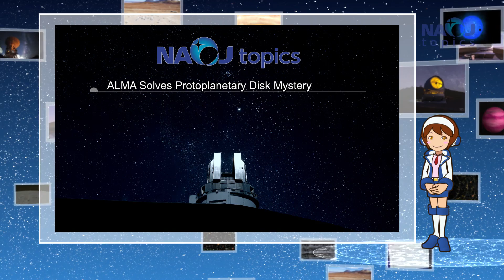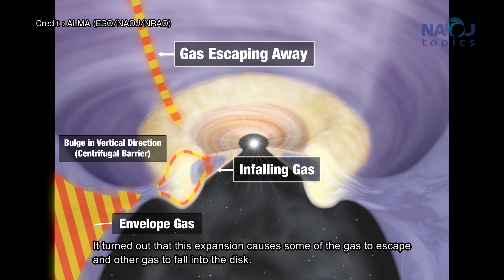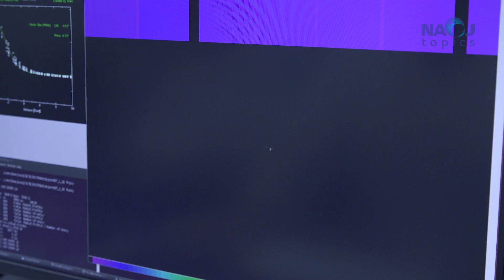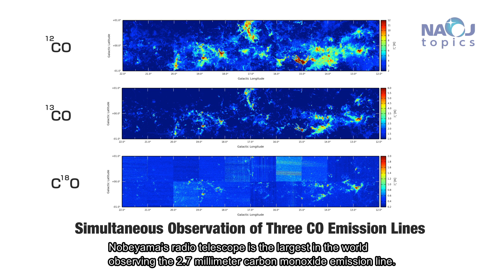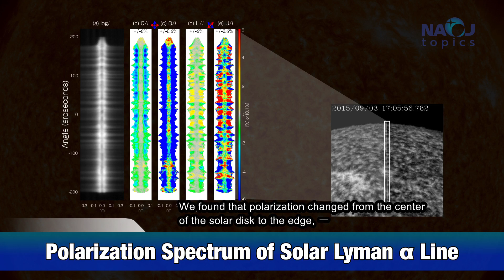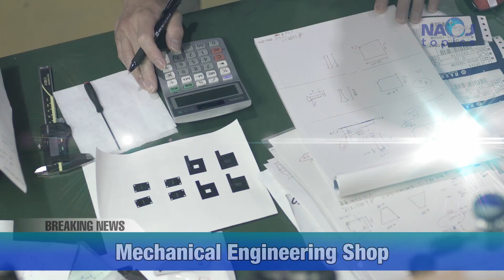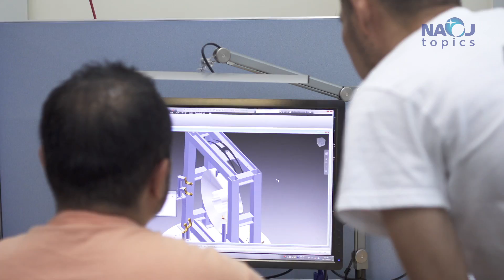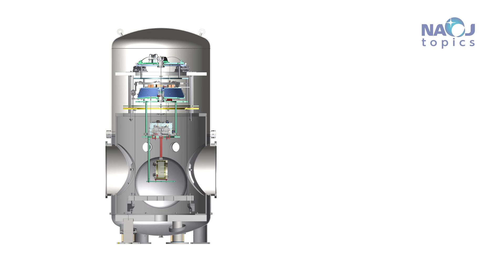NAOJ Topics vol.2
This is the 2nd episode of the “NAOJ Topics” videos introducing NAOJ’s research and development activities as well as results produced using NAOJ’s telescopes. From among NAOJ’s recent research results, we present examples representative of the fields of radio, optical/infrared, solar, and simulation astronomy. In addition, we also introduce the place where we manufacture the astronomical instruments that support the research. Also, we provide a status update for the Large-scale Cryogenic Gravitational Wave Telescope KAGRA. Please enjoy this movie together with the previous episode of NAOJ Topics.

// Contents
0:32 ALMA Solves Protoplanetary Disk Mystery
2:38 Mapping Dark Matter Distribution
4:25 Milky Way Wide-field Survey “FUGIM”
6:24 Solar Spectoroplarimetry with CLASP
8:19 Simulating Chariklo’s Rings Using ATERUI
10:07 Manufacturing the Latest Astronomy Instruments
11:50 Gravitational Wave Telescope KAGRA Nears Full Operation